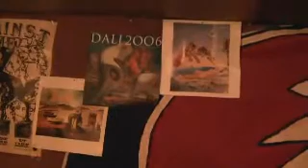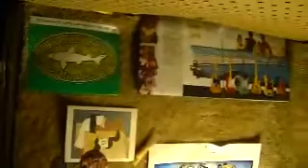Fidel, my true lover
spontaneously composed by Plumstock, produced by Pleiades improv improvisation guitar guitareffects mxr carbon copy analog delay old American Steel poster